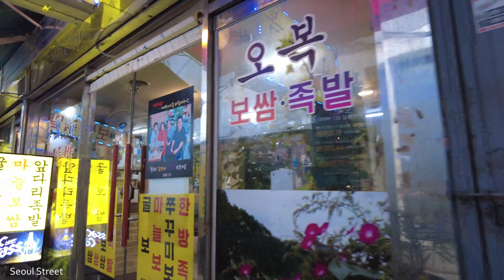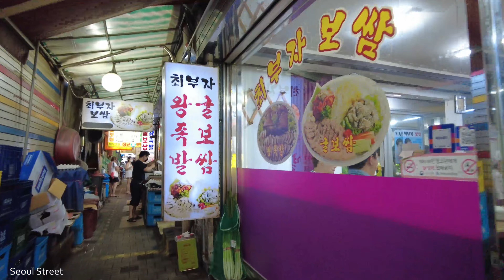서울 을지로 굴보쌈골목, 만선호프, 맛집 거리를 걸었습니다